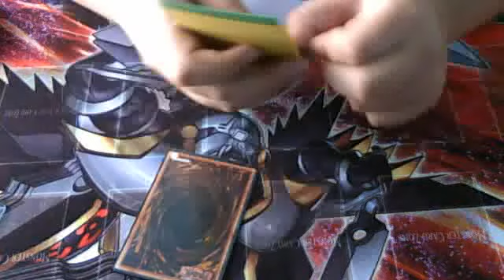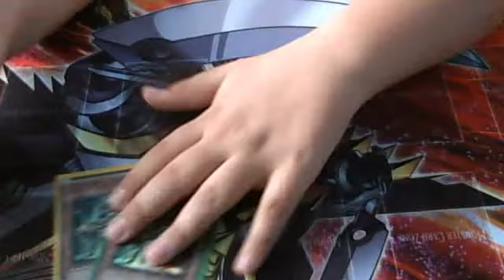posta da perasda97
Video di alexmattto registrato con la webcam in data 09 maggio 2012 04:15 (PDT)